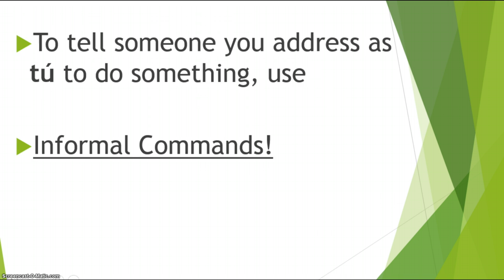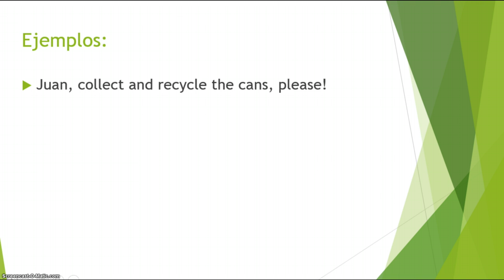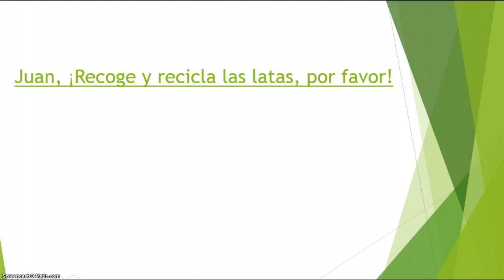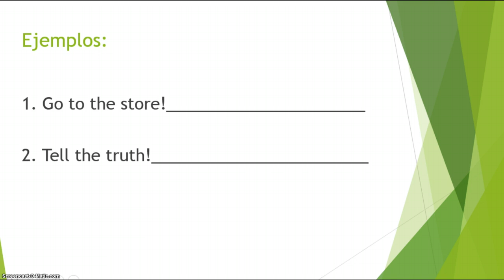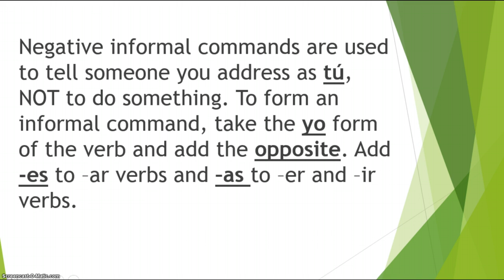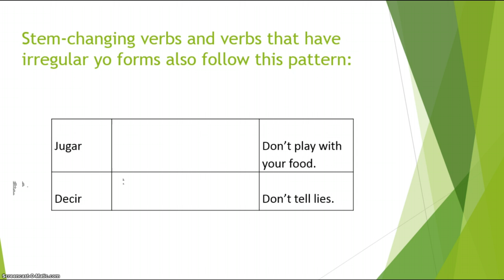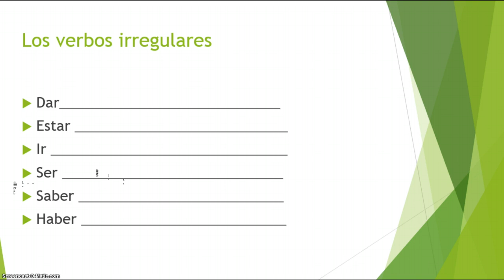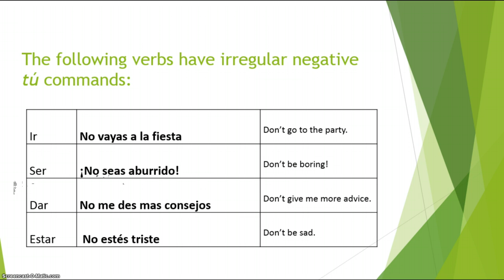Los mandatos informales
Affirmative Commands in Spanish